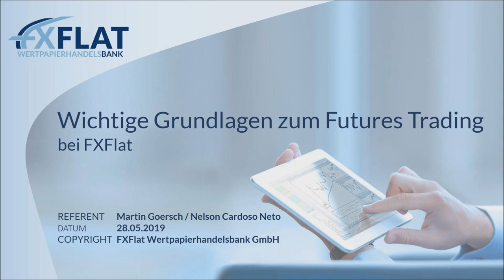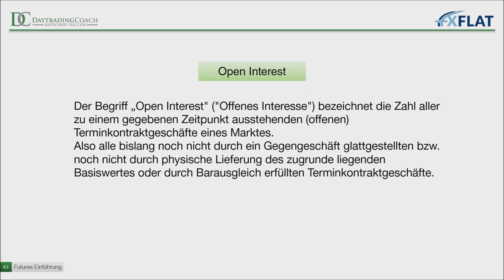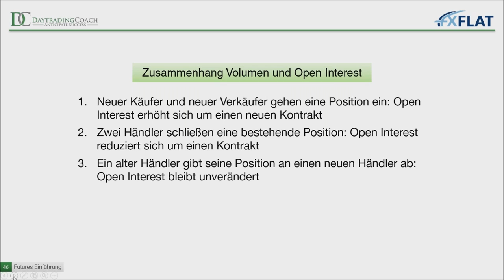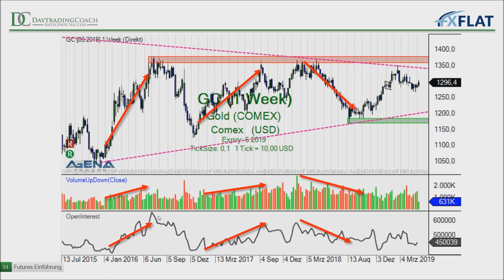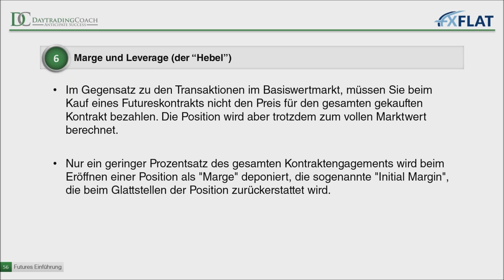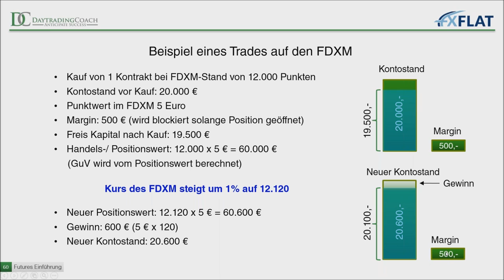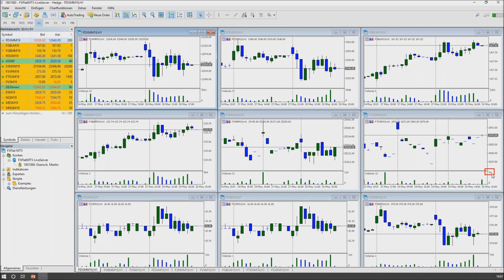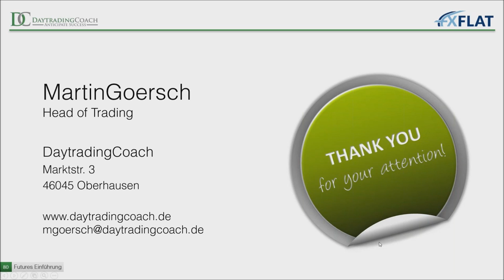Martin Goersch - Wichtige Grundlagen zum Futures Trading bei FXFlat am 28.05.2019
Pünktlich zum Start des Future-Handels bei FXFlat geht Martin Goersch von in dieser zweiteiligen Webinar-Reihe auf die Besonderheiten des derivativen Finanzproduktes Futures ein. Diese „Königs-Klasse des Tradens“ unterscheidet sich in vielerlei Hinsicht vom Handel mit Aktien, Forex oder CFD-Produkten. Martin bietet einen Einblick in das nötige Basiswissen über die neuen Futures, damit Sie gut vorbereitet in den Handel starten können.
Neben den wichtigen Handelszeiten, Kontraktgrößen und Tickwerten wird gezeigt, wie Futures-Preise gebildet werden und wo die Unterschiede zum Kassamarkt zu finden sind. Außerdem werden Sie lernen wie der Hebel im Future entsteht und welche zusätzlichen Informationen Sie als Futures-Händler in Ihr Trading einfließen lassen können.

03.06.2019 | 18:00 Uhr | Mario Lüddemann - Der große Marktausblick
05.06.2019 | 09:00 Uhr | Jens Klatt - Morning Meeting und Live-Trading der Markteröffnung
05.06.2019 | 14:00 Uhr | StereoTrader by forexPRO - Helpdesk
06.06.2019 | 07:45 Uhr | Thorsten Helbig (forexPro-Systeme) - Livetrading bei FXFlat
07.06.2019 | 14:15 Uhr | StereoTrader - NFP Livetrading bei FXFlat
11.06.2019 | 08:45 Uhr | StereoTrader - Livetrading zur Börseneröffnung am Morgen bei FXFlat
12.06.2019 | 18:00 Uhr | Carsten Berger - Index-Analyse nach der PerlenTauchen-Methode mit dem AgenaTrader
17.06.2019 | 18:00 Uhr | StereoTrader Helpdesk - Fragen & Antworten
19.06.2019 | 07:45 Uhr | Thorsten Helbig (forexPro-Systeme) - Livetrading bei FXFlat
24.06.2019 | 18:00 Uhr | Forex-Screener - Neue Filter und Funktionen
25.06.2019 | 08:45 Uhr | StereoTrader - Livetrading zur Börseneröffnung am Morgen bei FXFlat
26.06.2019 | 09:00 Uhr | Jens Klatt - Morning Meeting und Live-Trading der Markteröffnung
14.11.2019 | 09:00 Uhr | FXFlat live auf der World of Trading in Frankfurt
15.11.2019 | 09:00 Uhr | FXFlat live auf der World of Trading in Frankfurt
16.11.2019 | 09:00 Uhr | FXFlat live auf der World of Trading in Frankfurt